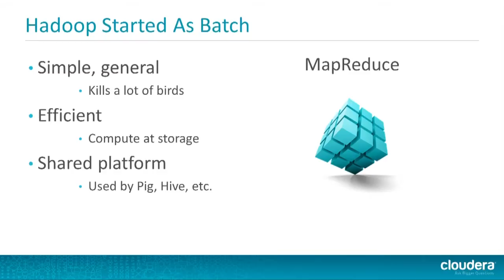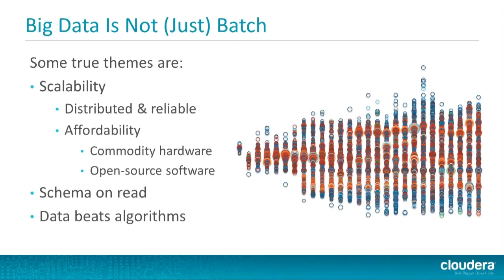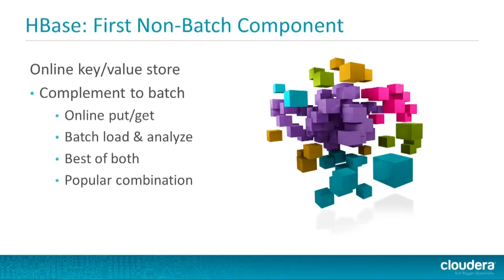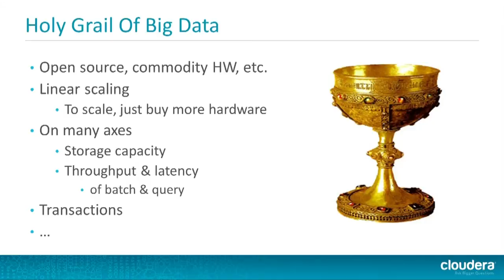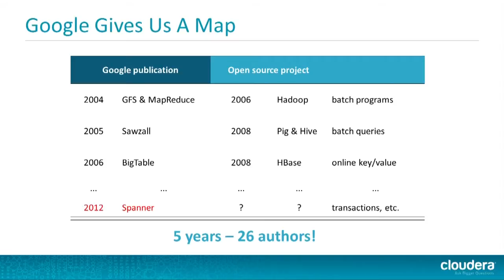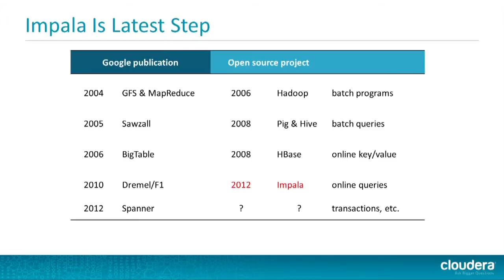Doug Cutting: Strata Conference + Hadoop World Keynote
Beyond Batch

Hadoop started as an offline, batch-processing system. It made it practical to store and process much larger datasets than before. Subsequently, more interactive, online systems emerged, integrating with Hadoop. First among these was HBase, the key/value store. Now scalable interactive query engines are beginning to join the Hadoop ecosystem. Realtime is gradually becoming a viable peer to batch in big data.